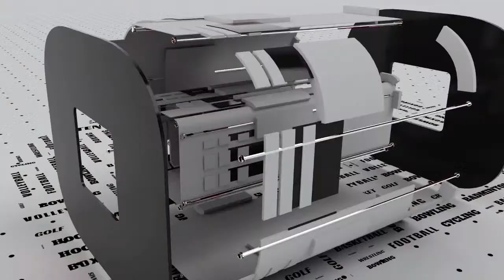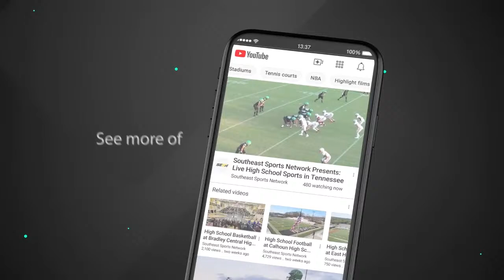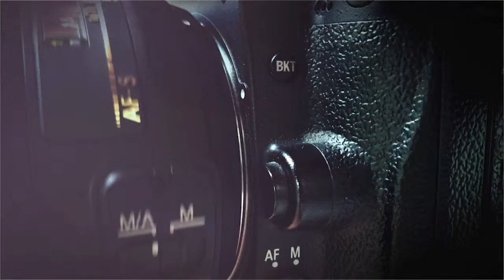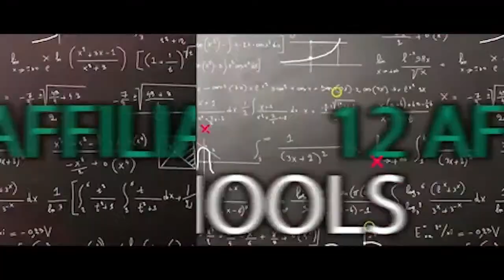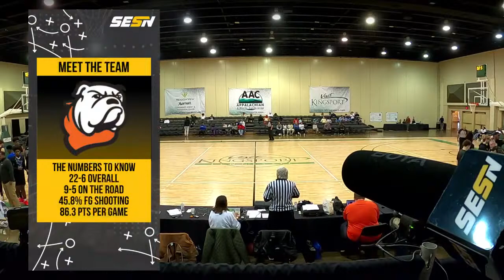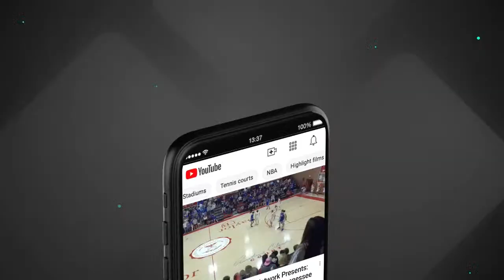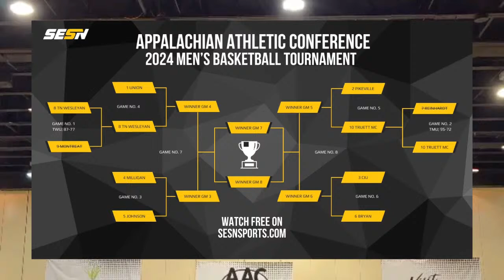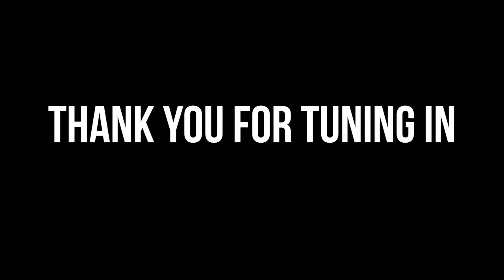Union College vs. Tennessee Wesleyan | 2-29-24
The Southeast Sports Network; streaming live and on location. We broadcast local sports like no one else.

Visit sesnsports.com to get up-to-the-minute sports news coverage, scores, highlights and commentary for NFL, NHL, MLB, NBA, College Football, NCAA Basketball, soccer and more.